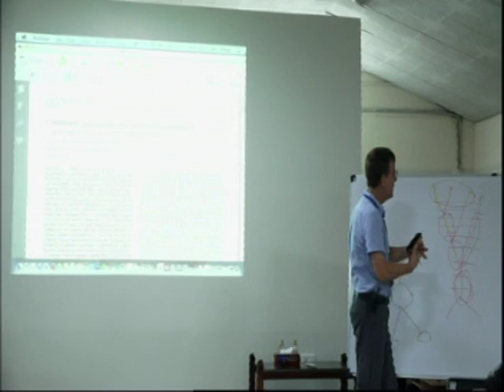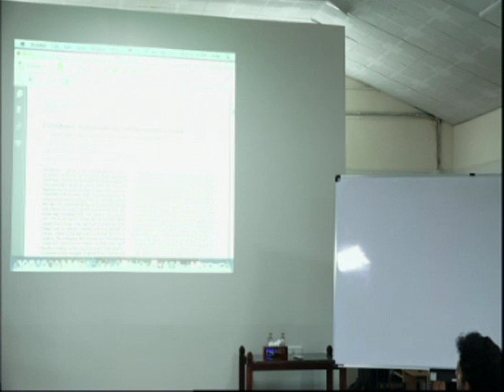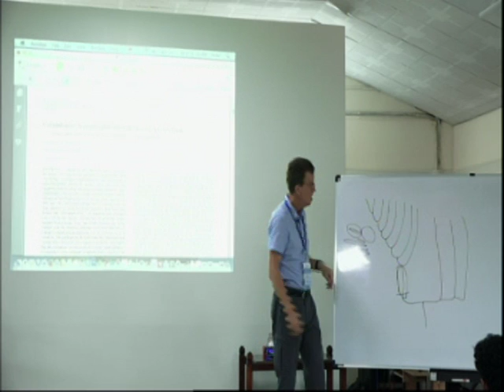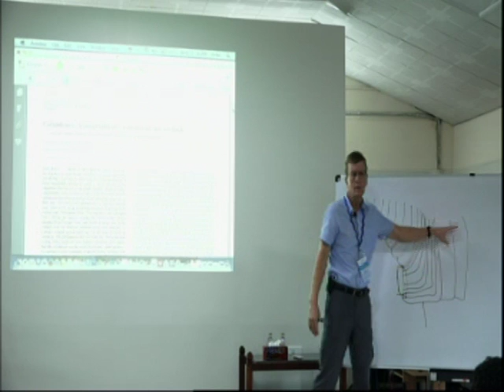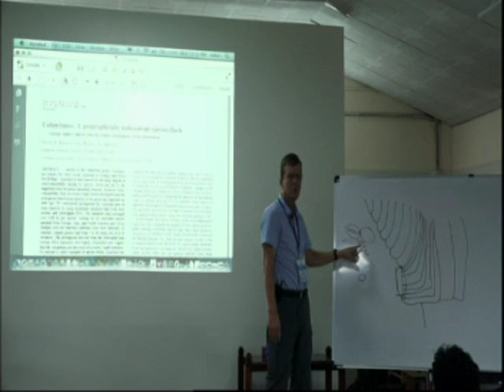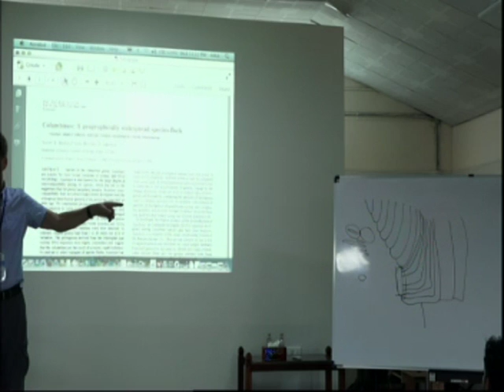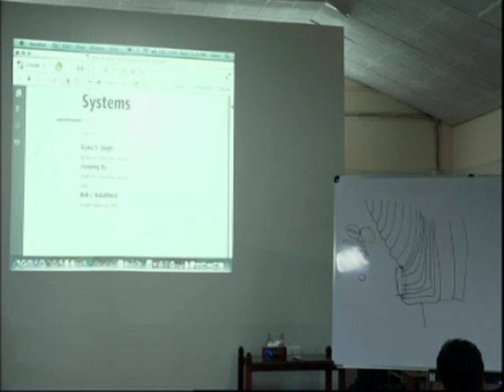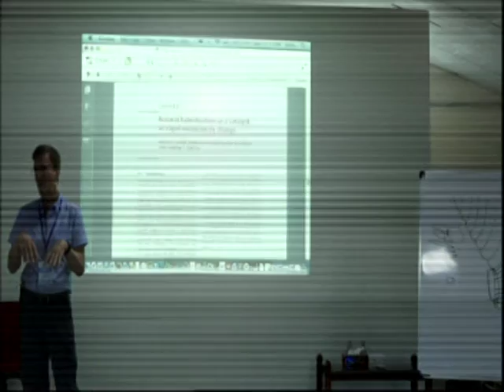24AUG16-Part1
24 AUG 2016-Part1